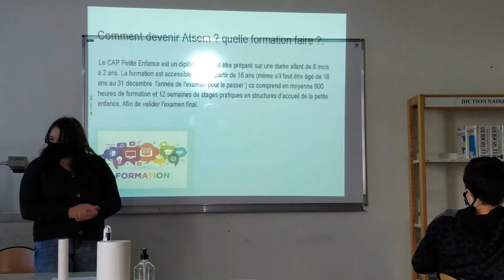Option Découverte des métiers - Lamennais Douarnenez